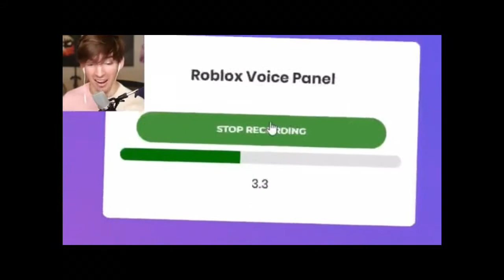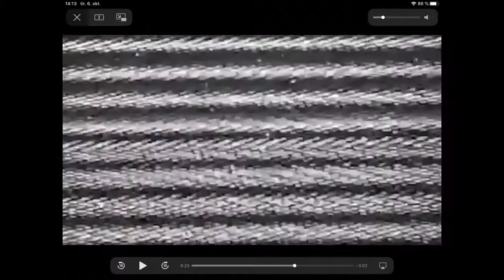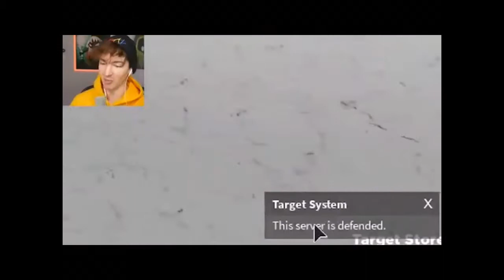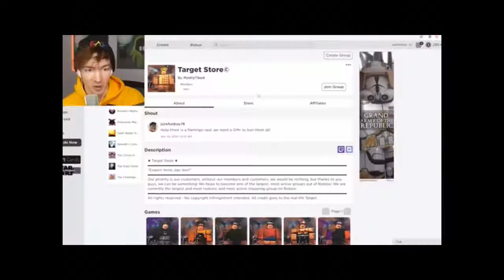Flamingo funny moments